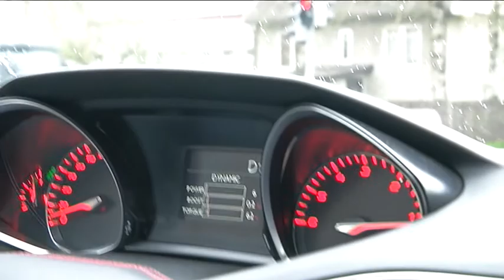GOODNEWS! Peugeot' 308 GT on kui hunt lambanahas